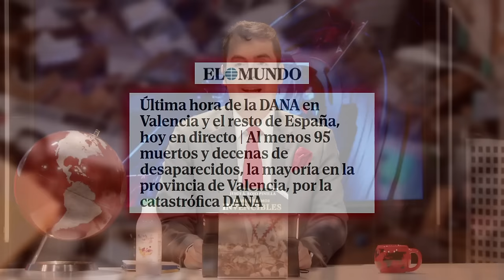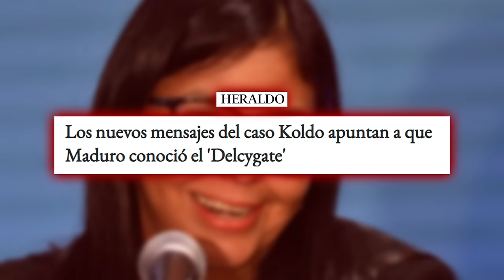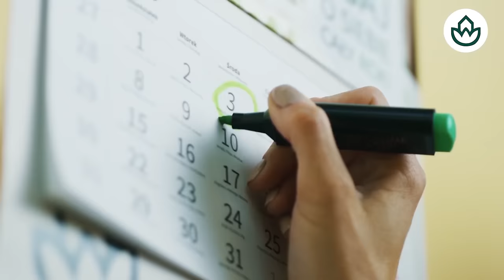Jesús Á.Rojo:🔴UCO investiga una posible reunión entre Aldama y Sánchez por el rescate de air Europa🔴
En este video, Jesús Á.Rojo analiza la posible reunión entre Aldama y Sánchez por el rescate de Air Europa. Mantente informado con Distrito TV.